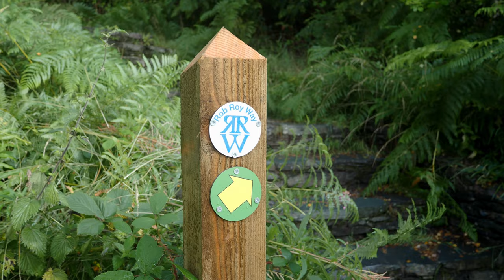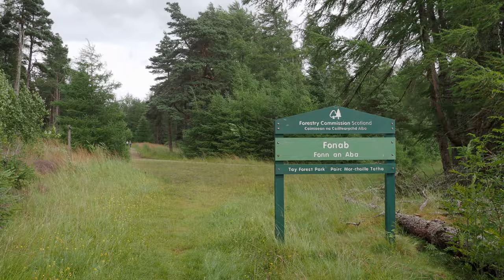Scotland Long Distance Walk (Part One - Rob Roy Way)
The start of our 300 mile walk around Scotland in August 2021. A circular long distance backpacking trip combining the Rob Roy Way, East Highland Way and West Highland Way.